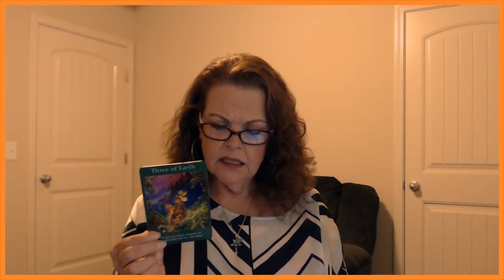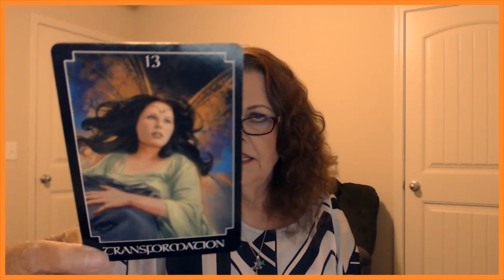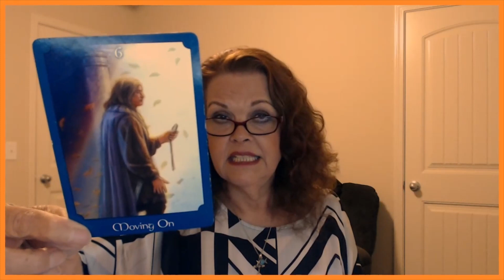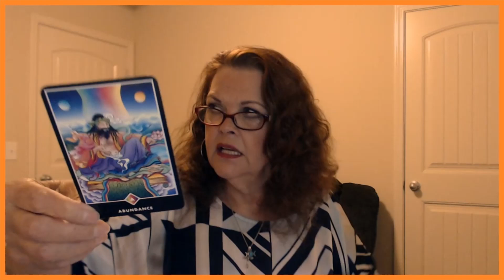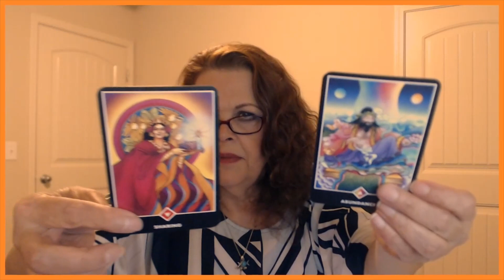Libra August 2019 YOU Are Throwing Off The Old Ways!